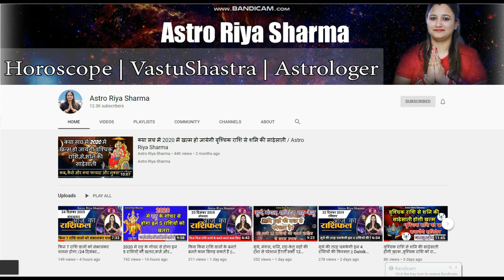शुक्र चमकाएंगे इन 5 राशियों की किस्मत, जानिये आपकी राशि क्या कहती है |19 जून 2020 | Dainik Rashifal